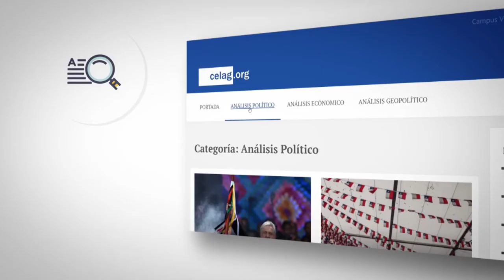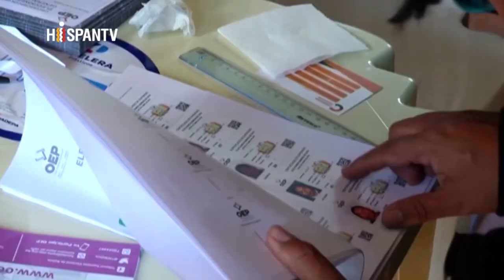Informe OEA sobre Bolivia: el Caballo de Troya y el voto rural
Cubainformación TV – Basado en un texto de Council on Hemispheric Affairs.- Un mes después de que una misión de la Organización de Estados Americanos anunciara “graves irregularidades” en las elecciones de Bolivia, su informe final acaba de ser publicado. Y sigue sin probarse el supuesto “fraude”.

Lo denuncian varios centros internacionales.

El Centro para la Investigación Económica y Política, con sede en Washington, indica –además- que el informe preliminar de la OEA no demostró “irregularidades generalizadas o sistemáticas" en el conteo.

Correspondientes solo a un 0,2 % de las mesas electorales, el experto de la Universidad de Michigan, Walter Mebane, indica que los "votos dudosos" no pudieron ser “decisivos" en el resultado final.

Por su lado, el Centro Estratégico Latinoamericano de Geopolítica, con sede en México, acusa a la OEA de realizar una muestra sesgada, al inspeccionar solo mesas donde el MAS es mayoría, y dando por hecho que la derecha no realiza fraude en sus bastiones electorales.

Todos coinciden en lo más importante: cuando la OEA habló de un “cambio inexplicable de tendencia” en el tramo final del conteo, que dio a Evo Morales la victoria por más del 10 %, mintió deliberadamente.

Porque dicho tramo final corresponde al voto rural indígena que, en los comicios previos, ya había votado por el presidente con un 71 % de votos. En estas fue incluso menor: el 60,5.

En conclusión. El verdadero fraude fue la Misión de auditoría de la OEA, verdadero "Caballo de Troya" para el golpe que solo necesitó, después, el soporte propagandístico de los  medios de comunicación.